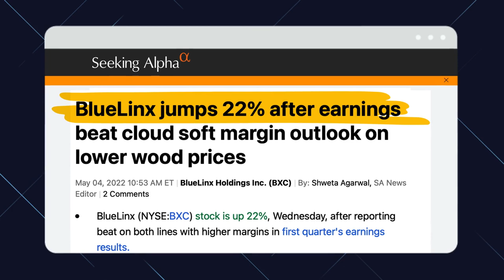BlueLinx - Welcome to A Whole New Blue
We're sharing our journey toward becoming America’s Preeminent Building Products Distributor. Take a look as we showcase our plans for accelerating growth, optimizing productivity, and driving performance.

Sales Inquires
Need products? Let us know.
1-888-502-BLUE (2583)